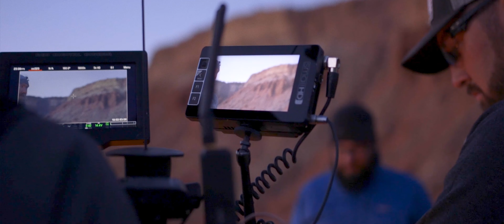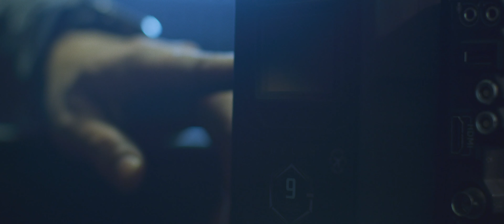"Why We Choose Core" - Ironclad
The boutique digital cinema agency, Ironclad, touches on the importance of power and why they choose to rely on Core.